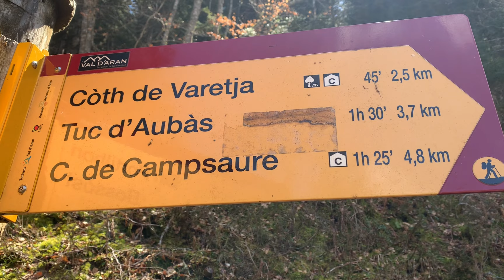Pic d’Aubas & d’Arres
Départ du col du portillon, une fois sortie du bois et arrivée à la bergerie, on longe la frontière